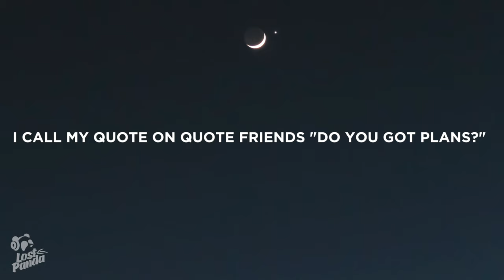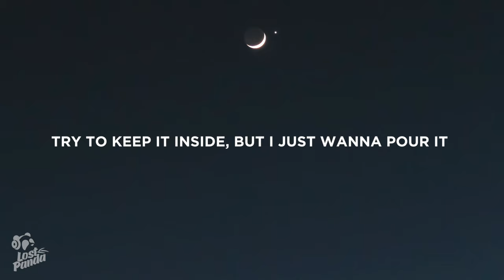Post Malone - Mourning (Lyrics)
“Post Malone - Mourning” Lyrics / Lyric Video by Lost Panda

Lostpandamusic.com/socials

[Chorus]
Got a lot of shit to say, couldn't fit it in the chorus

[Verse 1]
I just left Wiley, spent a Maserati
The way I gotta flex, you think I did Pilates
I call my quote on quote friends "Do you got plans?"
And they drag me to a party out in Malibu
Tried to shoot my shot, she told me that she had a shoot, bye-bye

[Verse 2]
That's a nice towel flower, wish I got to know you more
When the money ain't a problem, everyone's excited

👩‍💻 Share “Post Malone - Mourning” Lyrics with your friends!